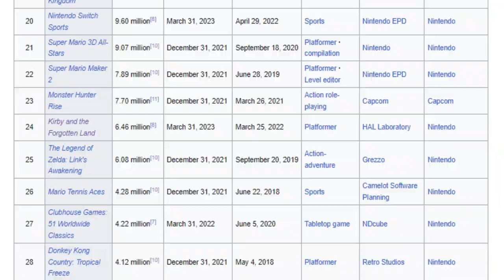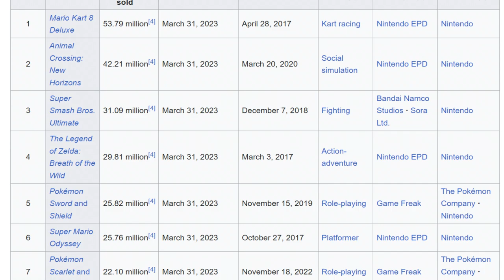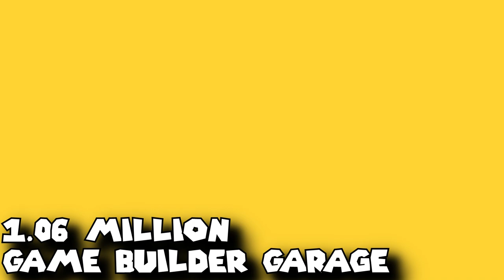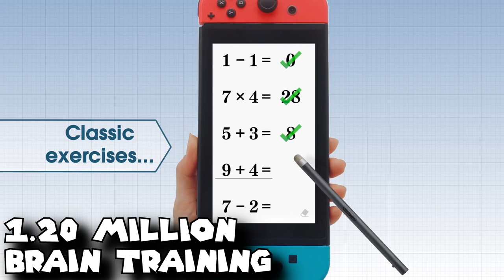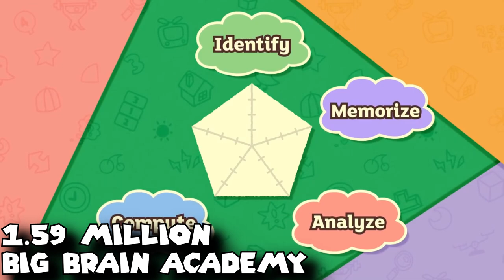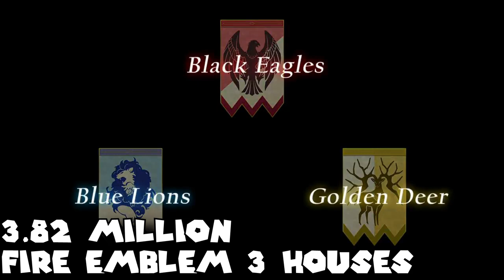The BEST SELLING Nintendo Switch Games (80+ Games)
After the recent Nintendo Direct, I was hit with inspiration to make a dedicated video about the Nintendo Switch. So in this video, we'll take a look at every game on the console that's sold more than a million units! From classics like Super Mario Odyssey, Splatoon 2, and Breath of the Wild, to more recent gems like Tears of the Kingdom, Fire Emblem Engage, and Pokemon Scarlet and Violet, to some more niche hits like Shin Megami Tensei V, Bayonetta 3, and even some Indies!. We cover a ton of series, from Mario, to The Legend of Zelda, to Pikmin, to Xenoblade, to Super Smash Bros. Let's take a look at the games that have made that money.

I own none of the copyrighted materials used in this video and am not attempting to claim or express any ownership over them.